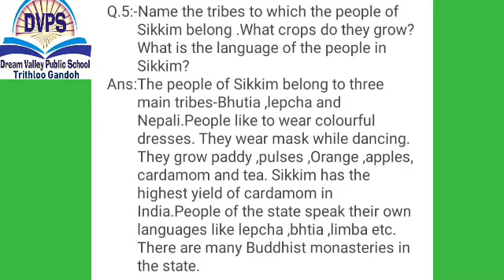Class 4th SST Dream Valley public school Trithloo Gandoh Bhalessa.